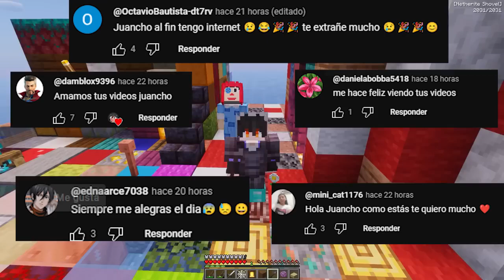¡ATRAPADO en UNA BALSA con LAS CHICAS DE THE AMAZING DIGITAL CIRCUS! 😍🐟🎪 SRJUANCHO MINECRAFT